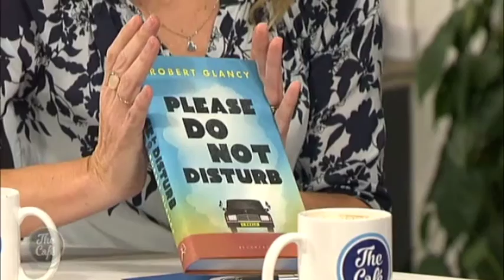Stay at Home Dad and Author Robert Glancy talks to Mel about his book Please Do Not Disturb